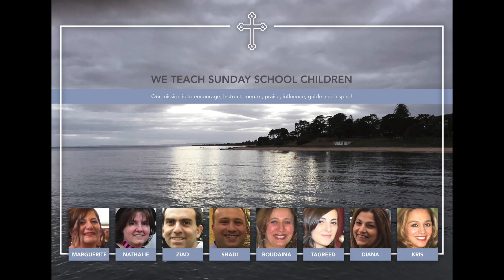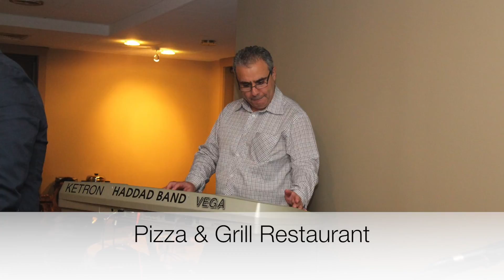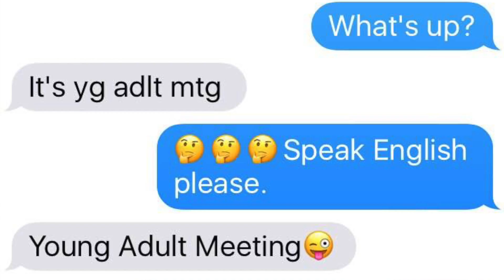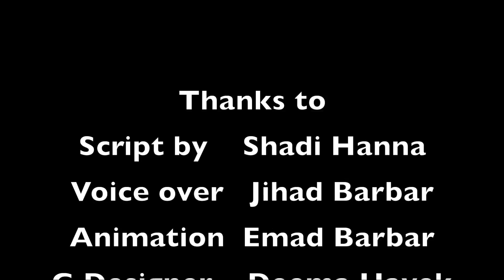Report2016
This video is about Report2016